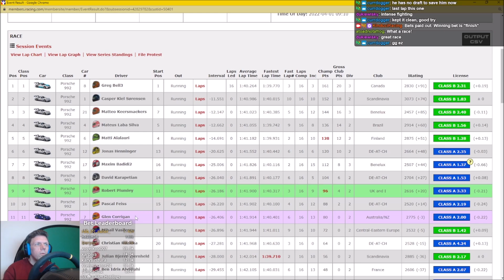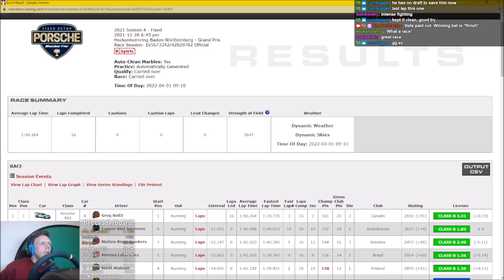This race was great fun! - Porsche Cup Fixed Setup Series at Hockeheimring - iRacing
My rig -

Screens -

3 X Acer Predator XB253QGP 24.5" Full HD HDR400 IPS G-SYNC 144Hz Gaming Monitor

Simulator PC -

16GB Crucial Ballistix 3600 MHz, DDR4, DRAM